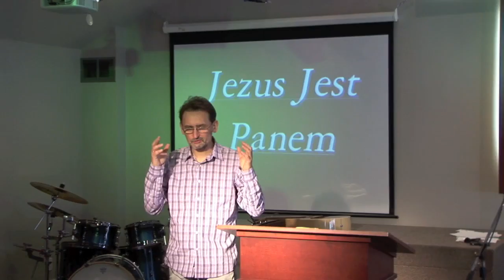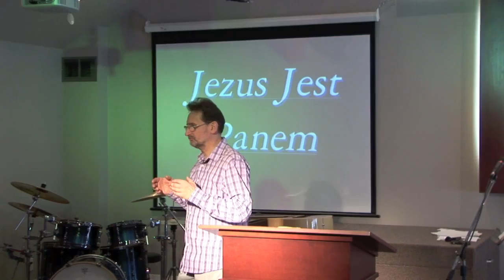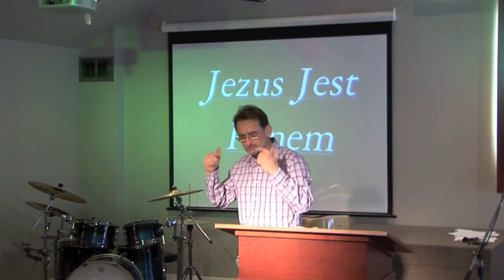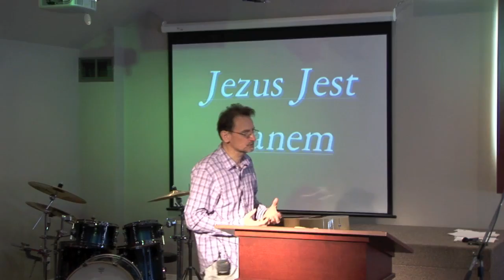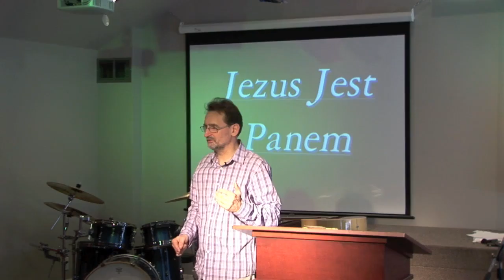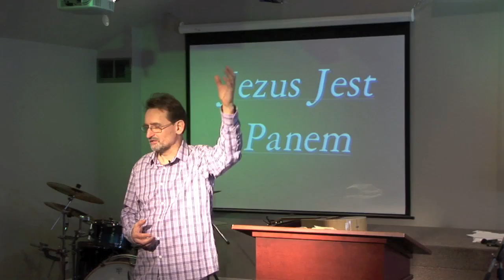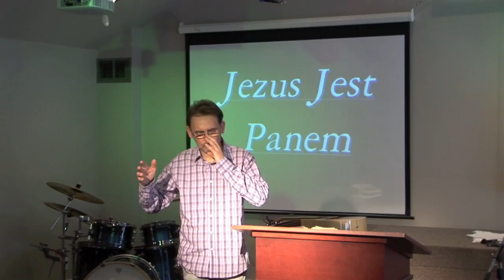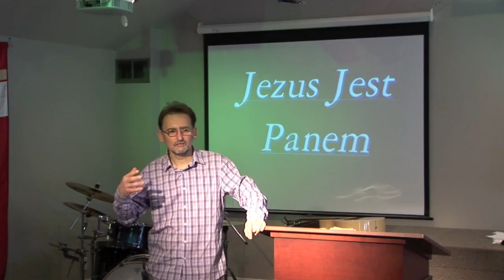Duch Swiety - Roman